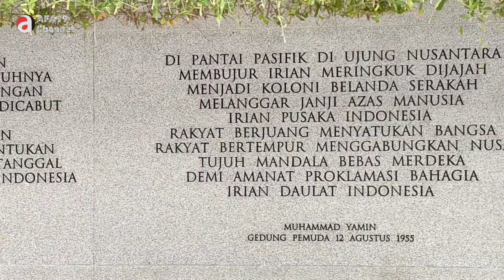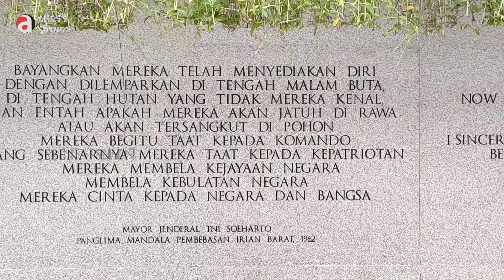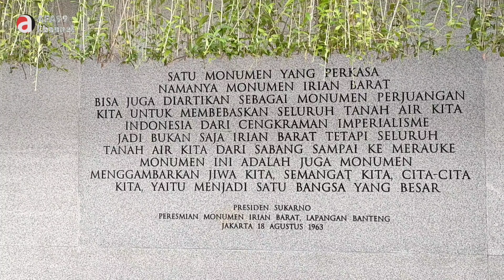Kolaborasi 3 Gubernur membuat taman standar Internasional, Anies Baswedan, Ahok dan Djarot